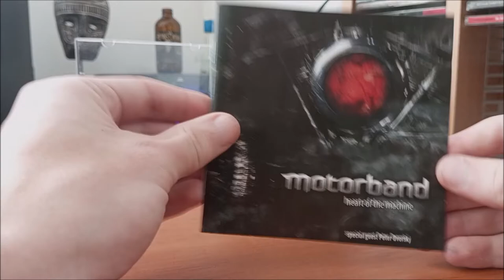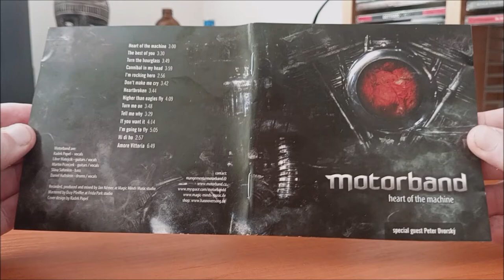CD / Motorband – Heart Of The Machine / 2009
Páté album Československé kapely Motorband v podání :  Rainer Kuhn, Sláva Safonkin, Karel Adam, Daniel Hafstein, Libor Matejčik, Martin Przeczek, Ossy Pfeiffer, Radek Popel